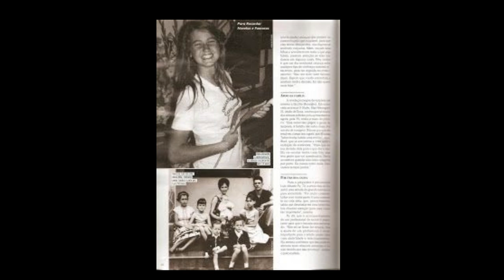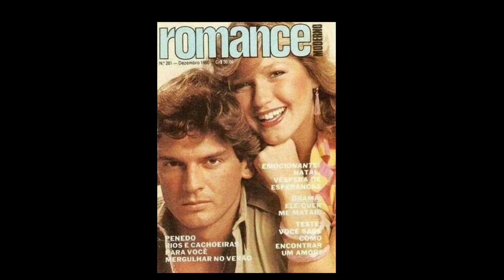Young Xuxa Meneghel - rare photos. (Xuxa Meneghel jovem - fotos raras).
Hi Divines! I love music/art and i pay a small tribute to the artists on this channel. If you are satisfied with this work, pay me a little coffee to toast!

Olá Divinos! 😍 Bem vindo ao meu canal! Amo música/arte e presto uma pequena homenagem aos artistas neste canal. Se você está satisfeito com esse trabalho, me pague um cafezinho para brindar! Obrigado!

RockHistory RockNights RockLoud Headbanging Young Xuxa Meneghel - rare photos. (Xuxa Meneghel jovem - fotos raras).